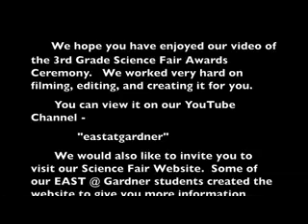3rd Grade Science Fair Awards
This is a video made by EAST @ Gardner students (grades K-4). It is a project we created to celebrate, recognize, and encourage Gardner's students who participated in the 2013 Science Fair as well as to hopefully encourage everyone to participate in next year's Science Fair!

to find more information about our science fair, participants, winners, projects, and more.

The website also give you links to our other videos here on YouTube as well as links to other project websites.!

Thank you for your interests and support of our projects!!!  We appreciate YOU!